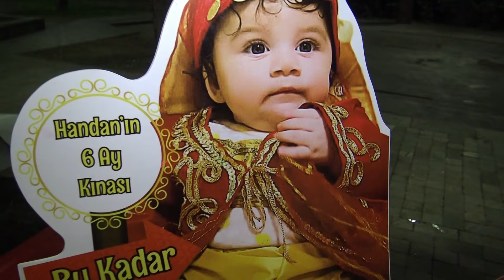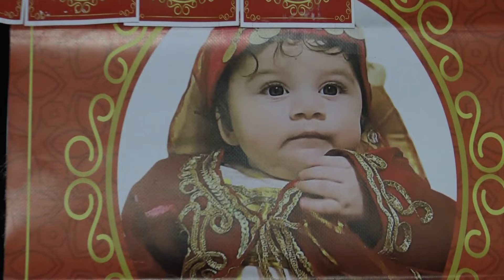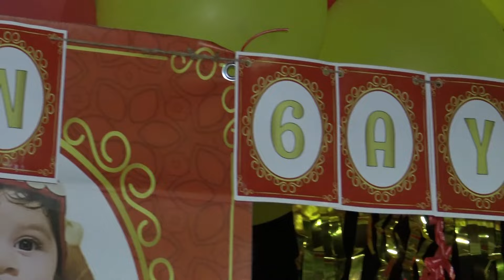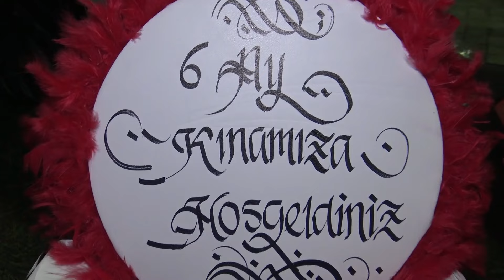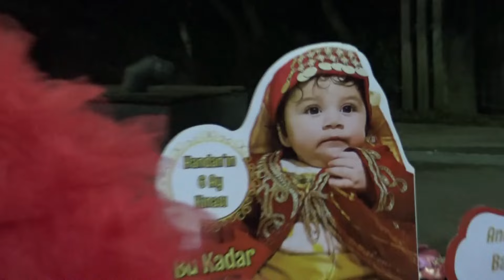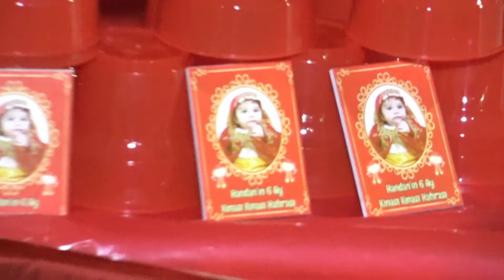roman düğünleri üsküdar handan bebeğin 6 ay kınası